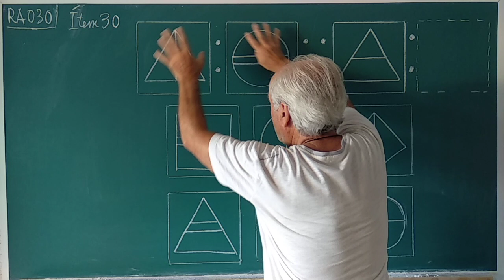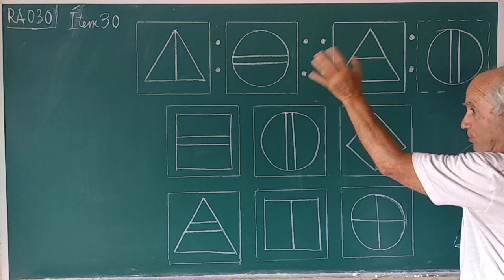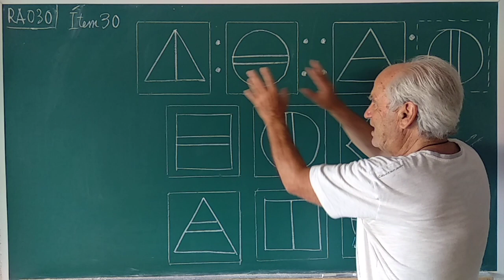RA030 RAZONAMIENTO ABSTRACTO (ítem 30)